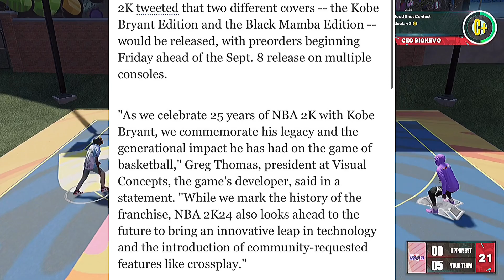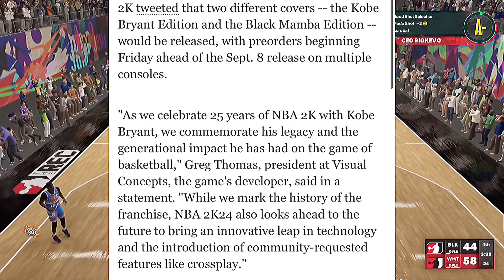NBA 2K24 Newss!! CROSS-PLAY WILL BE IN NBA 2K24!!! NBA 2K24 Kobe Bryant Cover Photo!!!!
Ja Morant
Yeat
Yeat out the way
All my life lil Durk
Out the way Yeat
Morant Ja
Best Build In NBA 2K23
NBA2K23 MY PLAYER BUILDER
NBA2K23
NBA 2K23
NBA2K23 MY CAREER
NBA2K23 PARK
NBA2K23 PARK TRAILER
- NBA2K23 GAMEPLAY
-NBA2K23 NEWS
- - -NBA 2K22 SIGS IN 2K22 MYPARK
-BEST SHOOTING BADGES NBA2K23
-BEST GUARD BADGES NBA2K23
- -HIT 99 OVERALL FAST NBA2K23
--REACH 99 OVERALL FAST NBA2K
--NBA2K23 REP REWARDS
-NBA2K22 DF CLAN
- -HOW TO WEAR CHRISTMAS CLOTHES IN NBA2K23
- BEST BADGES NBA2K23
--BEST OUTFITS NBA2K23
- -SHOOTING TIPS NBA2K23
--HOW TO SHOOT BETTER NBA2K23
- BEST JUMPSHOT 2K23
-DRIPPY OUTFITS NBA2K23
-PLAYMAKING BADGES NBA2K23
- -SHOOTING BADGES NBA2K23
-DEFENSE BADGES NBA2K23
- -REBOUNDING BADGES NBA2K23
-FINISHING BADGES NBA2K23
- NBA2K22 shoot everyone INSTANT legend 5 mascot glitch
icyhot2kfinest Nba2k22 news best DRIBBLE MOVES nba2k23
- How to momentum crossover NBA2K23
- How to momentum spam in nba2k23
- Nba 2k23 ultimate dribble tutorial
- Fastest dribble moves nba2k23
Steezo dribble move
- Momentum behind the back tutorialVc glitch after patch 5
vc glitch PRETTYBOYFREDO SAVAGE SQUAD HOOPERS SSh
WONDERSHARE FILMORA TUTORIAL,WONDERSHARE
FILMORA PIP WONDERSHARE F
- HOW
This Year I have made videos on:
NBA2K23 nba 2k23 jackpot winners nba 2k23 jackpot nba
2k23 jackpot nba 2k23 big jackpot My Career, Mypark,
Stage, high rollers Best jump shot NBA 2k23 Vc glitch,
Stage
Legend 5 Mascot, 99 overall, chris smoove, pro am
myplayer Pewdiepie prettyboyfredo red city boi swante
phantom slice yrndj Chris smoove NBA 2k17 park Vc glitch
after patch 5 vc glitch shakedown2012 shakedown
shakedown exposed
NBA 2k18
Vc glitch after patch 5 vc glitch PRETTYBOYFREDO
PRETTYBOY FRED0, nba2k23 unlimited vc glitch, best
jumpshot, best dribble moves, best dunks, montage,
nba2k23 montage, nba2k23 funny, nba 2k23  funny
moments, funny moments, Instant legend mascot glitch,
superstar, superstar 5, legend, dance, challenge, park after
dark, nba 2k23  vc glitch, nba 2k23 best dribble moves,
sharpshooter, demigod glitch, SHARPSHOOTER JUMPSHOT
!DEMI BEST POSITION NBA 2K23 MY PARK 2K23
Nba 2k23, nba 2k23 gameplay, nba2k18 gameplay, nba2k18
dunks, nba2k23 park, nba 2k23, nba 2k23 animations,
NBA 2k23mypark, 2k23, nba 2k18 first look, nba 2k18 best
jumpshots, nba 2k18 best dunks, nba 2k18 best signature
styles, nba2k23 best jumpshots, nba2k18 best dunks
nba2k23 animations, nba 2k23 jumpshots,

parks, nba2k18 rep, nba2k18 leaked gameplay, nba2k23
myteam, nba 2k23 myteam, nba2k23 myplayer, nba2k23
mycareer, nba 2k23 game,nba2k23 best jumpshot nba2k23
best jumpshot nba 2k23 best jumpshotnba2k23 best
jumpshots, nba 2k23 best jumpshots nba 2k23best
jumpshot nba 2k23 best jumpshot nba 2k23 best myplayer
build mna 2k23 best point guard build nba 2k23 best center
build nba 2k18 best shooting guard build nba 2k23 best
small forward build nba 2k23 best power forward build nba
2k23 best outside player build nba2k23 best balanced player
build nba 2k18 mycareer nba 2k18 best inside player build
Nba2k18, nba 2k18, nba2k18 best jumpshots, nba 2k18 best
jumpshot, nba2k18 - How to momentum crossover NBA2K23
- How to momentum spam in nba2k2223
Steezo dribble move
Vc glitch PRETTYBOYFREDO SAVAGE SQUAD H0OPERS Ssh
WONDERSHARE FILMORA TUTORIAL,WONDERSHARE
FILMORA PIP, WONDERSHARE FILMORA HOW TO DO AN
OVERLAY, WONDERSHARE FILMORA
- HOW TO DO OVERLAY, WONDERSHARE FILMORA OVERLAY,
WONDERSHARE FILMORA VIDEO OVER,VIDEO,
WONDERSHARE FILMORA OVERLAY TUTORIAL,
WONDERSHARE FILMORA HOW TO APPLY A
OVERLAY,nba2k22 best jumpshot unlimited vc glitch, dr 2k
slasher build speedboosting sharpshooter smallest player
ever
-nba 2k23 best jumpshot, nba2k23 best dribble moves
- Nba2k22 best dunk,red cityboy23, Nba2k 21 montage,
nba2k22 montage,nba2k22 park, nba2k22 funny, nba2k22
funny moments, rtg. nba2k22 stage jackpot
- In NBA 2K22 I PLAN ON MAKING ON:
- NBA 2K22, nba 2K22 gameplay, nba2k22 dunk, nba2k22
2K22,nba2k23 first look,
park, nba2k23 nba2k23 animations, nba2k23 my park,
- Nba2k22 best jumpshot, Nba2k22 best dunks,Nba2k22 bsst
signature styles,nba2k21 best jumpshot, Nba2k23 best
dunks,Nba2k22 all parks, Nba2k22 rep, Nba2k22 leaked
gameplay, Nba2k22 myteam, Nba2k22 my team ,Nba2k22
myplayer, Nba2k22 mycareer, Nba2k22 game, Nba2k22 best
jumpshot Nba2k22 best jumpshot, Nba2k22 jumpshot
Nba2k22 jumpshot Nba2k22 jumpshot Nba2k22 jumpshot
Nba2k22 jumpshot nba 2K22 best myplayer build Nba2k22
best point guard build Nba2k22 best center build Nba2k22